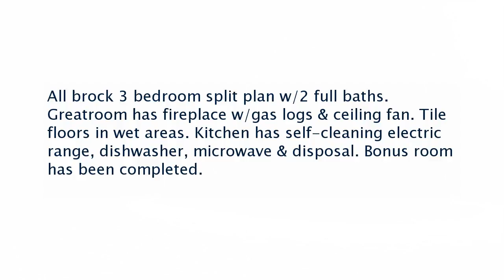Real estate for sale in Horn Lake Mississippi - MLS# 305695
3195 Latimer Court Cove
Horn Lake Mississippi 38637
MLS# 305695

All brock 3 bedroom split plan w/2 full baths. Greatroom has fireplace w/gas logs & ceiling fan. Tile floors in wet areas. Kitchen has self-cleaning electric range dishwasher microwave & disposal. Bonus room has been completed.